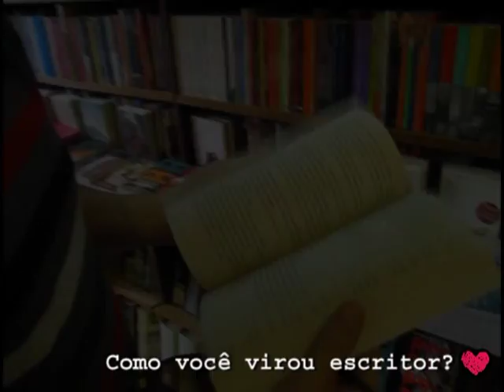Eu amo escrever: João Paulo Cuenca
João Paulo Cuenca, juri do "Eu amo escrever", conta como virou escritor.